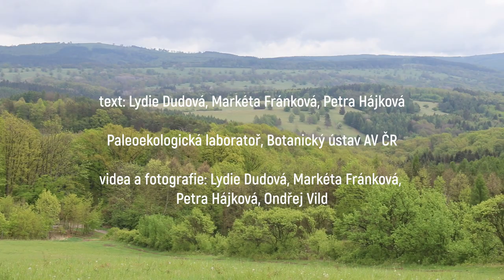veda_na_doma: Co kvete na jaře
Pojďte se společně s vědkyněmi z Botanického ústavu AV ČR projít lesem i prozkoumat stráně a poznávat rostliny, které právě kvetou.